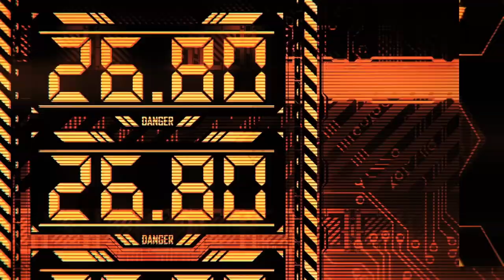DJMAX Respect V - Space Challenger (60fps, EPILEPSY WARNING)